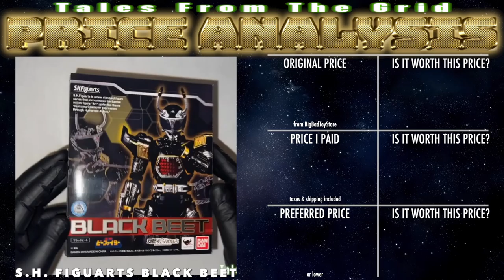Price Analysis: S.H. Figuarts Black Beet by Tamashii Nations | Tales From The Grid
From the Juukou B-Fighter series of B-Fighter Kabuto comes the antagonist Black Beet as an exclusive articulated S.H.Figuarts figure!

This villain comed with 9 interchangeable hands, the Jamming Magnum firearm, Stinger Byoot, and an articulated bendable Stinger Byoot claw. Don't miss out on this beautifully crafted Black Beet figure!

Black Beet / Shadowborg Acrylic Stand